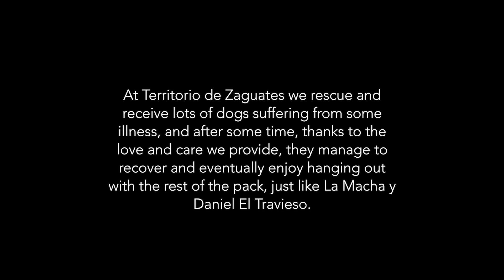La Macha and Daniel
Two mutts who won the battle against a life threatening tumor.
This is the story of La Macha and Daniel, two dogs known for their strong will to live after being victims of a tumor that put their lives at risk.